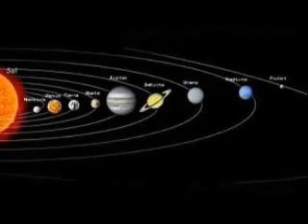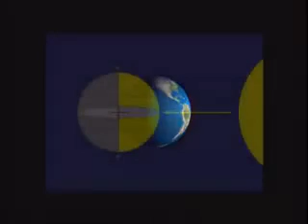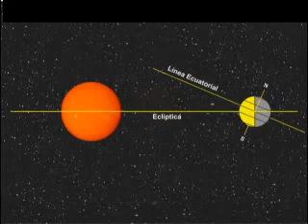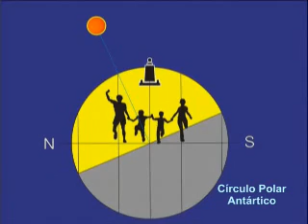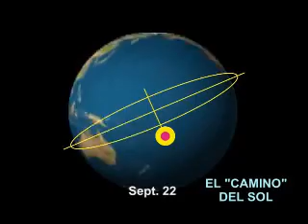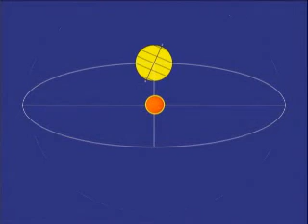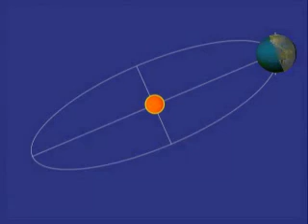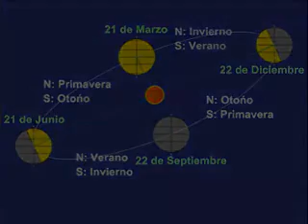Movimientos de la Tierra Estaciones flv